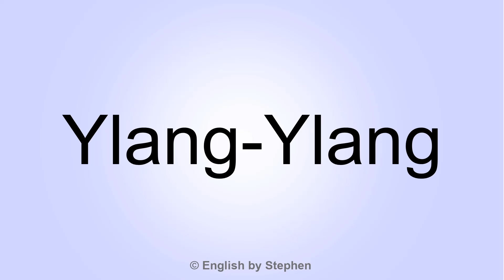How to pronounce "Ylang-Ylang"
This English pronunciation video shows you how to pronounce "Ylang-Ylang".